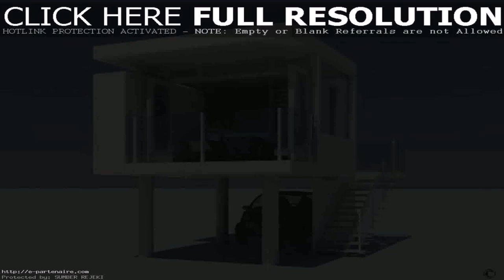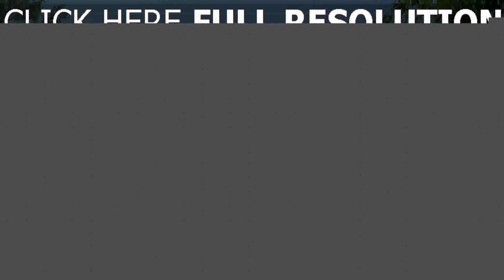Small House Design Contemporary - Gif Maker DaddyGif.com (see description)